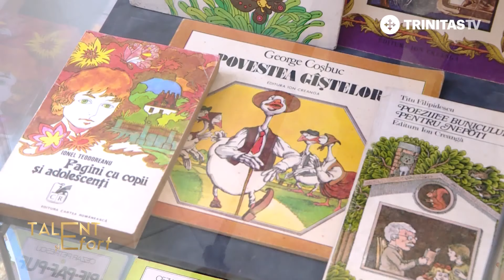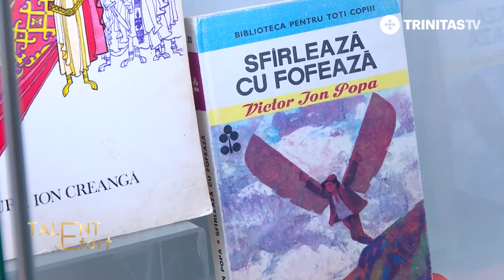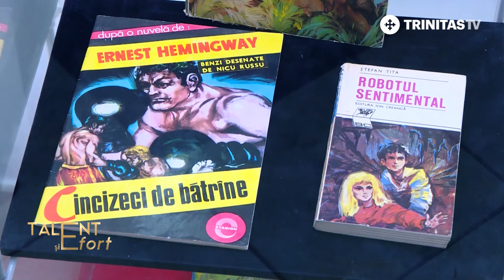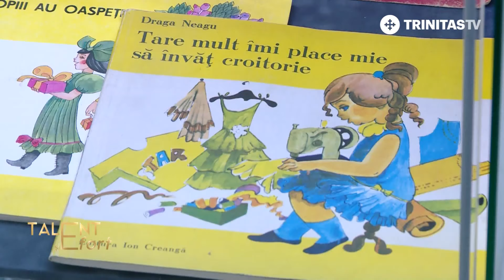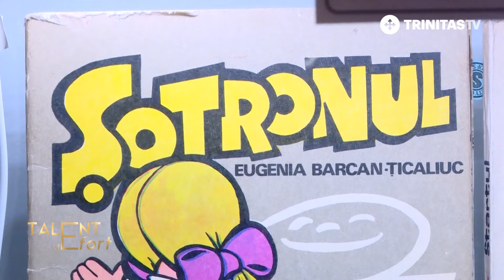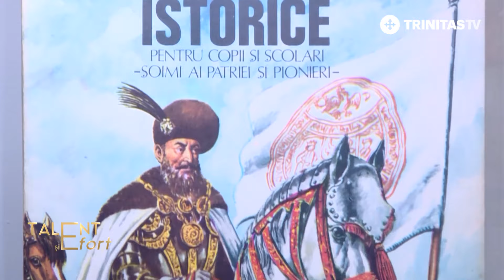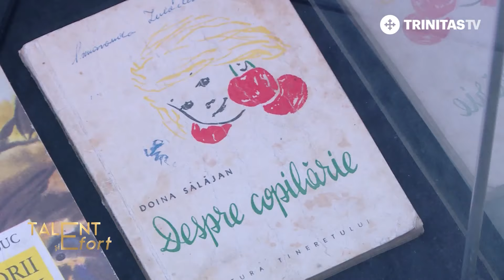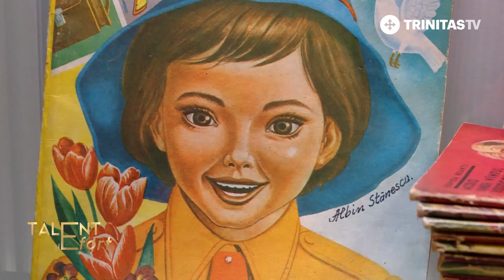Talent și Efort. Cărțile copilăriei la Muzeul Jucăriilor (14 04 2022)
Microexpoziția „Cărțile copilăriei - 24 de ilustratori români din perioada 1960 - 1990” este rezultatul colaborării între Asociația Muzeul jucăriilor din București și Muzeul Național de Istorie a României și completează armonios expoziția „Muzeul jucăriilor”. Astfel, peste 400 de cărți pentru copii din perioada 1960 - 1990 pot fi admirate în cadrul acestei expoziții deschisă la Muzeul Național de Istorie a României.